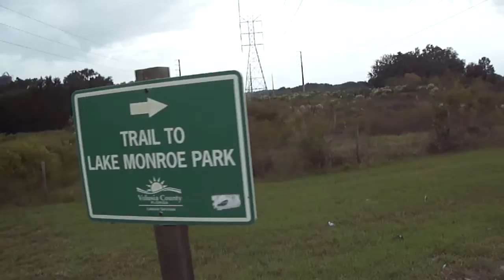CFiTT 2013 Cross Florida Individual Time Trial MTB Race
Raced From the Atlantic to the Gulf on a Mostly off-road Route. I started Saturday at 6:04am Finished Monday At 3:00pm

CFiTT